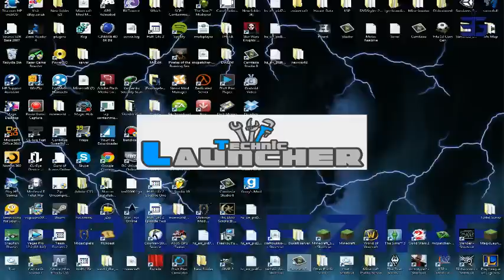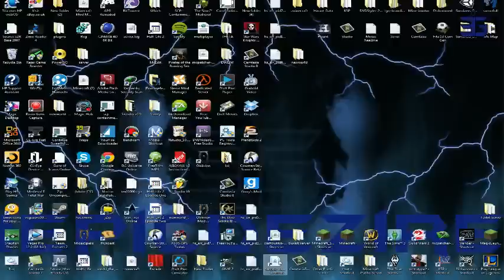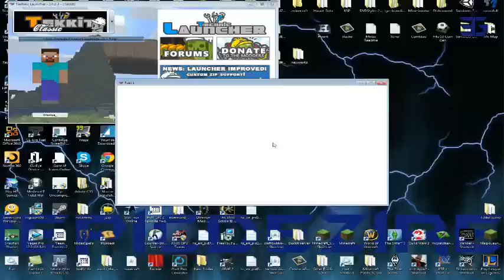Epic Tekkit: livestream part 1